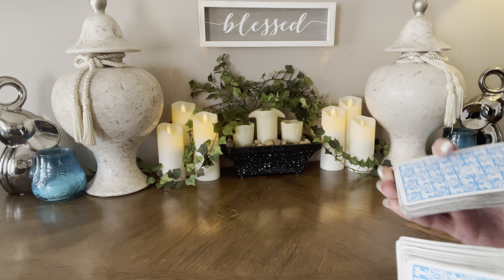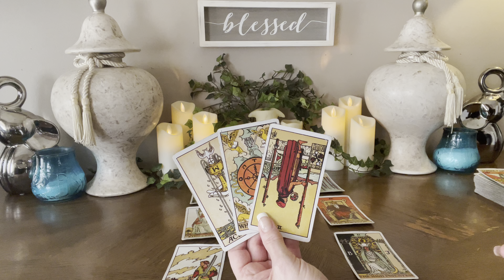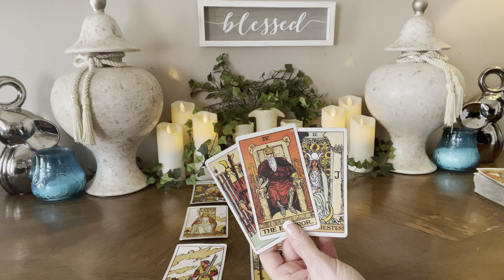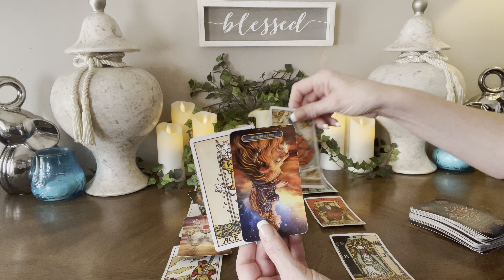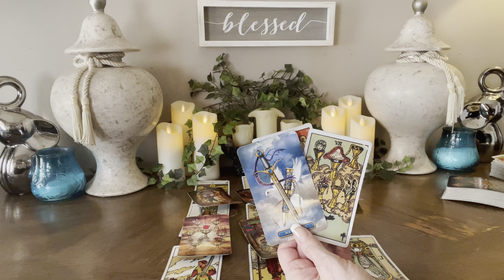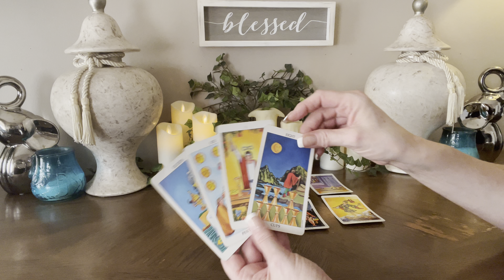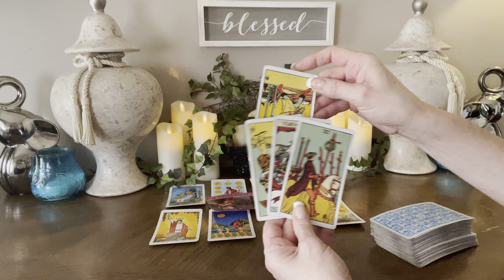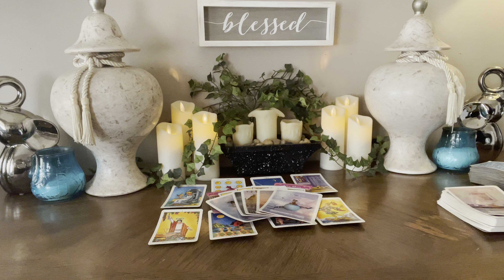💕PISCES~”Wow PISCES!! IF THIS HASN’T HAPPENED YET.. Its Coming!! End of January 2022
⭐️Personal Readings⭐️

20mins  $55 US
40mins  $77 US
60mins  $99 US